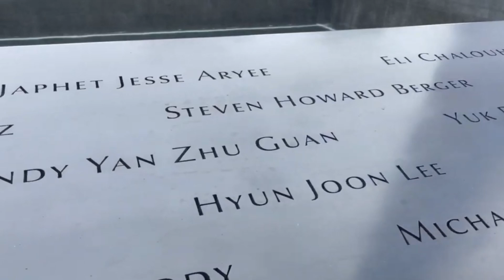Argentina & EEUU: Tan distintos e iguales...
sobre el simping nacional al gran país del norte, llamese libertarios , progres del kirchnerismo o hacerse el gangstar en el estilo